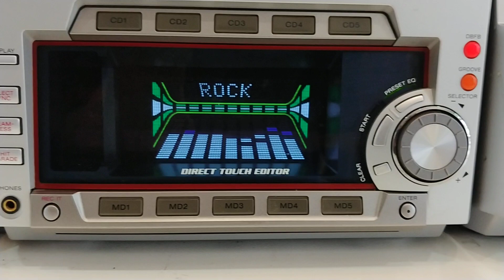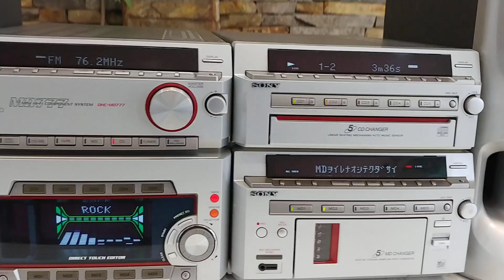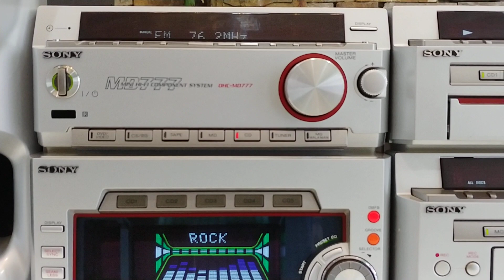Sony MD777. Hàng bãi về, giá 5tr4